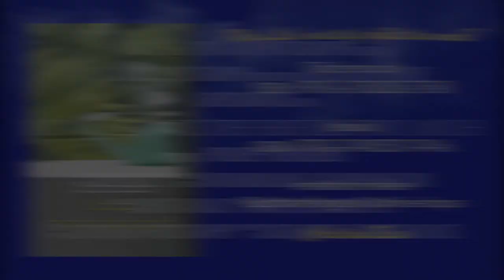Mein Lieb, wie tief erfüllst du mich?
Kann ein Mann Liebesgedichte schreiben? Kann ein Mann sein Herz, seine Seele, in poetische Worte fassen?
Beide Fragen bejaht Autor und Dichter Christian Bass ohne zu zögern.
Manchmal liebt auch ein verletztes Herz wieder; manchmal gehört dieses Herz zu einem Dichter; dann verwebt sich die Liebe mit den Buchstaben, zeichnet erotisch, verliebte Linien auf weiße Bögen aus seidenem Papier.
Aber was ist Liebe überhaupt?
Ist sie wirklich nur ein Gefühl?
Oder vielleicht eine lebensbejahende Einstellung?
Nun, Liebe ist stets allgegenwärtig und trotzdem auch eine immer wiederkehrende Momentaufnahme. Liebe ist ewig, und doch nur ein Mantel, der manchmal an den Nagel der Gezeiten gehängt werden muss, damit das Leben eine neue Leichtigkeit erhält.
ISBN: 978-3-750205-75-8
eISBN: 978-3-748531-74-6